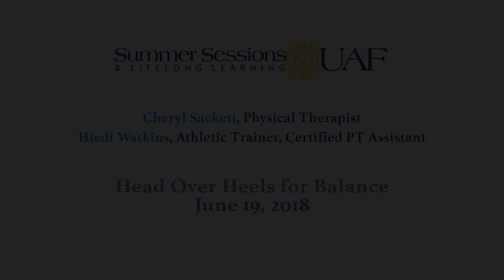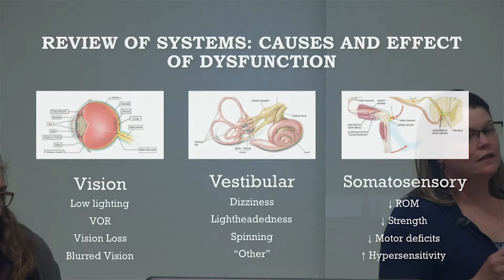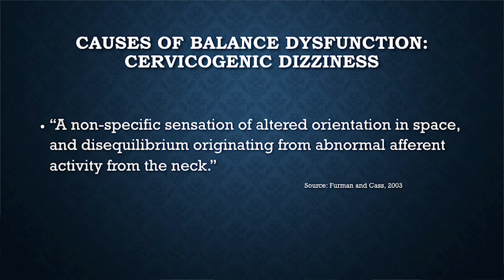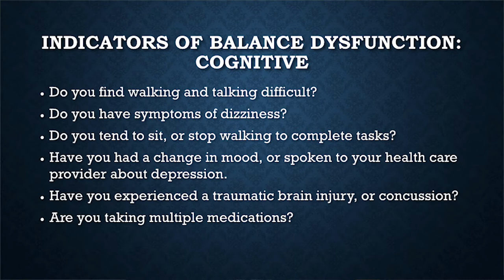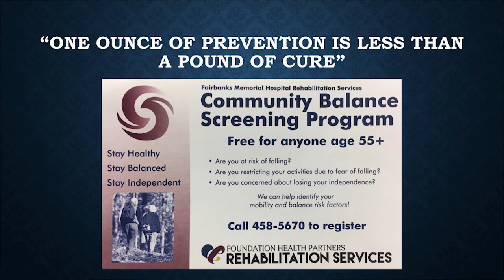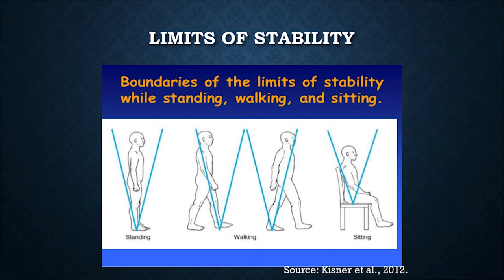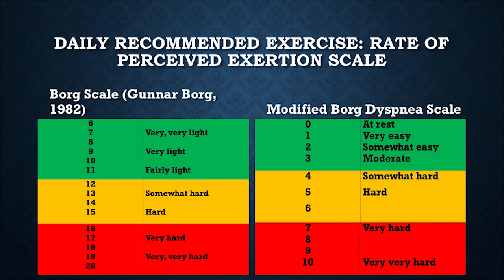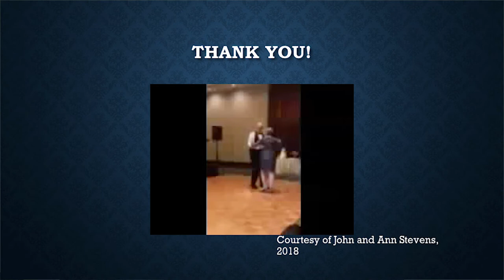Head Over Heels for Balance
June 19
Healthy Living lecture by Cheryl Sackett, Physical Therapist and Heidi Watkins, Athletic Trainer, Certified PT Assistant